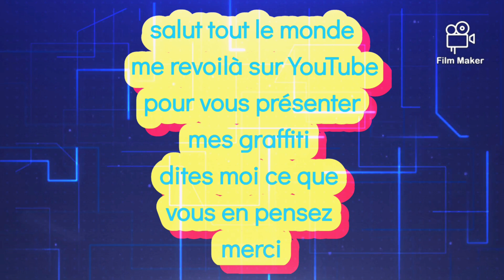graffiti sur papier (matthias)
salut tout me revoilà sur YouTube avec ma vidéos de graffiti sur papier fait avec des feutre style promarker

Le graff qui es sur la videos c'est
Le poid
Le prénom
l'heure
la mesuration
de mon plus grand des fils il a 3 ans
voilà voilà je vous ai tout dit
liker activer la cloche et surtout le pouce bleu lol je ferait de même pour vous